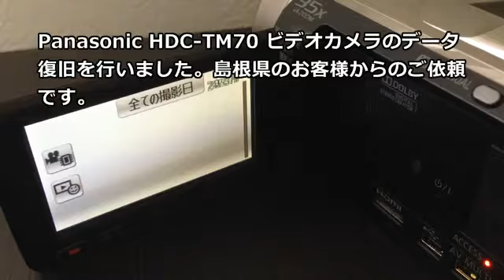「管理情報修復中です。」 Panasonic HDC-TM70 ビデオカメラ復旧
島根県のお客様からのご依頼でした。